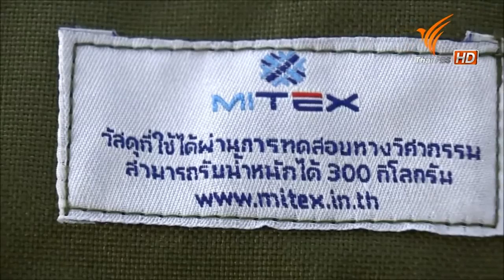ผ้ายกตัว อุปกรณ์ช่วยเหลือผู้ป่วยที่อาศัยอยู่ที่บ้าน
ผ้ายกตัว อุปกรณ์ช่วยเหลือผู้ป่วยที่อาศัยอยู่ที่บ้าน หาซื้อได้ที่ร้านฉลาดคิด by Siriraj